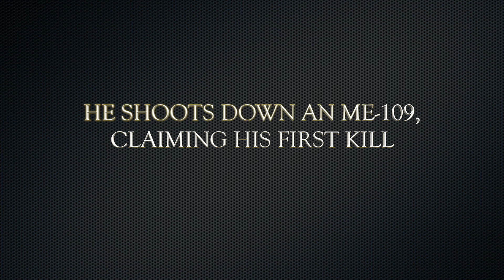Spitfire R6753 Tribute Chronograph By Bristol Watch Company